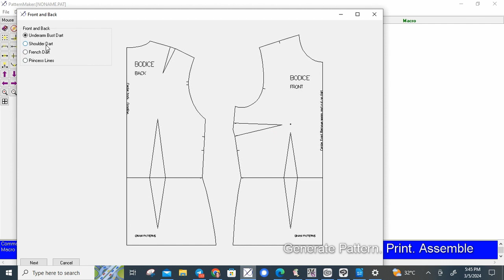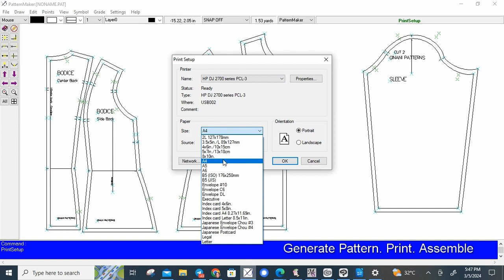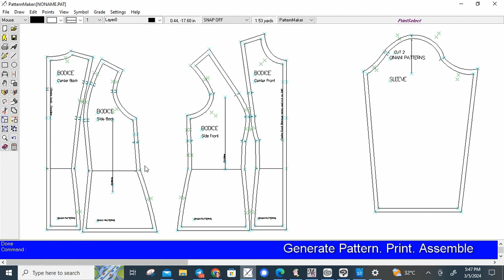Generate Pattern. Print & Assemble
In this video I will generate a bodice pattern, print it and assemble.